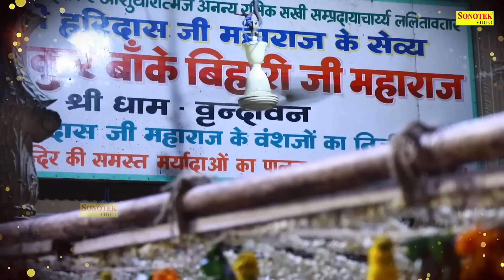श्री कृष्ण भजन :- लगन तुमसे लगा बैठे || Lagan Tumse Laga Baithe || Nonstop Radha Krishan Best Bhajan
Titel :- लगन तुमसे लगा बैठे